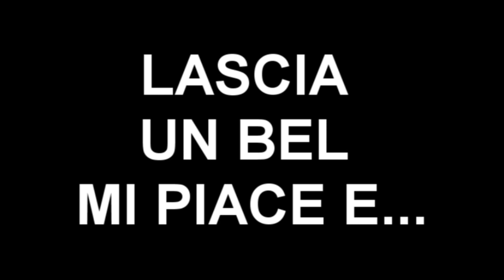IF DEFOE IN A PACK?! SUPER PACK OPENING + WORLD CUP 150K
3.OOO MI PIACE? :D

SONG OUTRO: Yves V & Romeo Blanco - What (Original Mix)

- Registro i miei Gameplay su Pc tramite "Fraps" o su Playstation3 tramite HD PVR Rocket

St3pNy